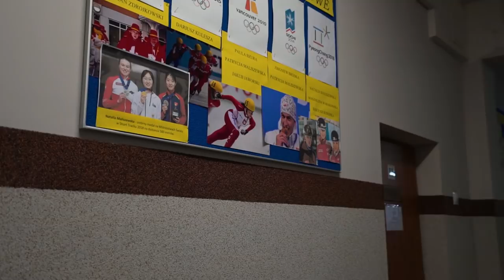MojaHistoria | PATRYCJA MALISZEWSKA - SHORT TRACK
LOTTO – Ludzie, Odwaga, Talent, Trud, Odpowiedzialność – między innymi o tym w najbliższych dniach opowiedzą sportowcy z Szóstki z LOTTO w cyklu MojaHistoria.
Pierwsza z nich – historia Patrycji Maliszewskiej.

Patrycja - dwukrotna olimpijka, pięciokrotna medalistka mistrzostw Europy seniorów, wielokrotna medalistka mistrzostw Polski w short tracku. Pochodzi z Białegostoku, gdzie zaczęła treningi w sekcji łyżwiarskiej już w drugiej klasie szkoły podstawowej. Łyżwy to jej największa pasja.

Już w ten weekend Patrycja startuje w Pucharze Świata w Dreźnie, oglądajcie z nami!